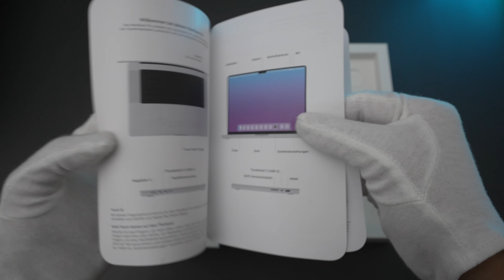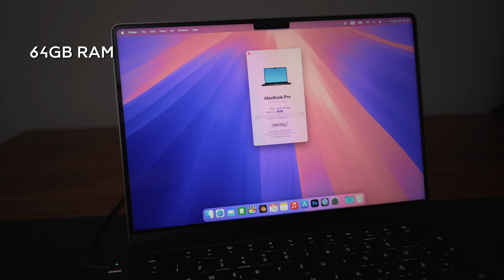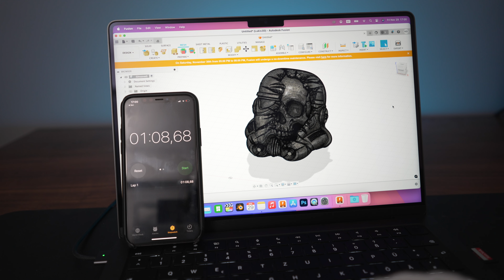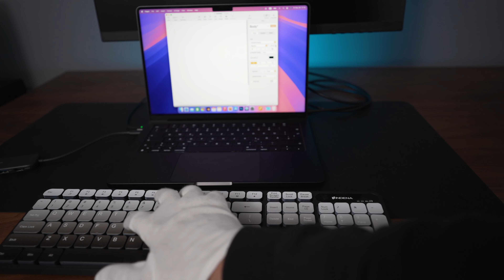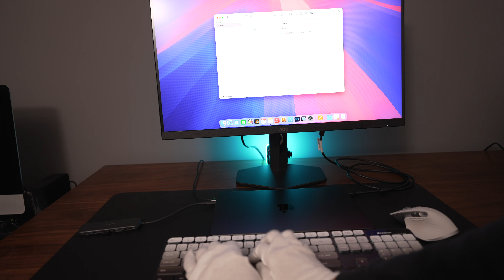6000€ 14" Macbook Pro M4 Max Unboxing ASMR (64GB RAM 4TB SSD)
I got almost maxed out Macbook Pro M4 Max.

USB Hub
Budget 2K Monitor
Best Mouse for Mac
Game Capture Card
PS5 Slim
PS5 DualSense Edge Controller